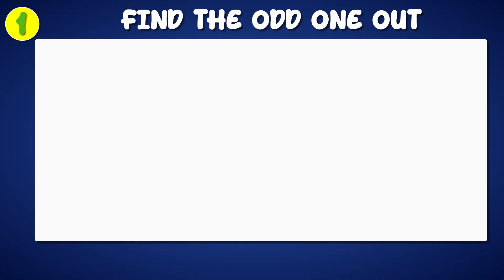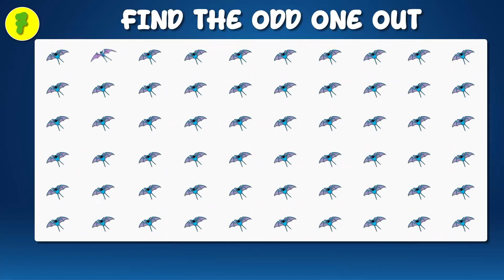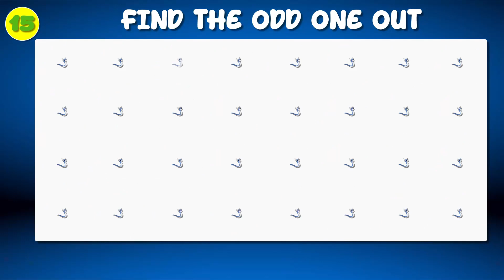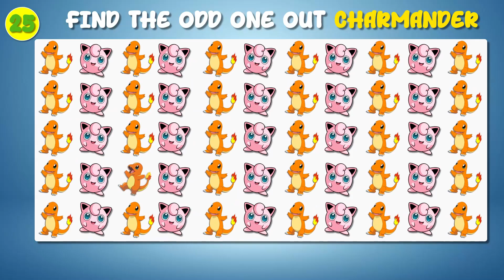Find the ODD One Out - Pokemon Edition!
Hello guys and welcome back to your favourite quiz channel! We are here with a totally new Pokemon quiz, that has been added to our channel for your entertainment as well as for your brain! Play this quiz with your family and friends and see who's eyes scored the highest number! Good Luck!!!

The Laughing Angels